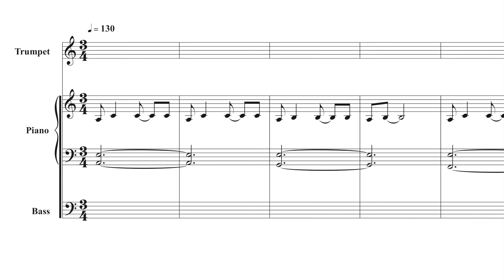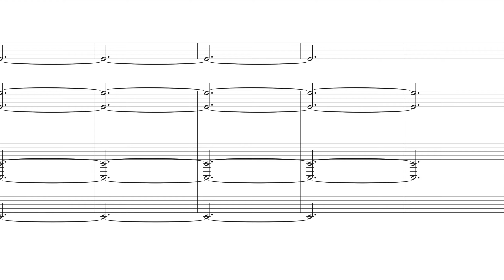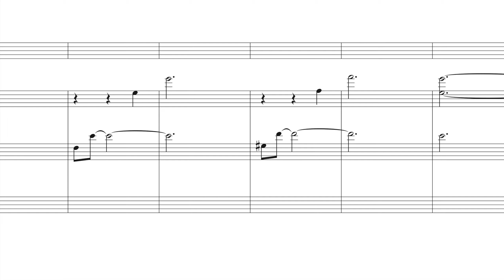Film Score Cue - "Old Habits Die Hard" (with Sheet Music)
"Old Habits Die Hard" Film Score Cue

This is the main theme from a recent film I scored. It features the amazing Gabriel Johnson on trumpet. I hope you enjoy following along with the sheet music!

Jordan Seigel is a pianist, film composer, and orchestrator based in Los Angeles, California.
Some of his various composition and orchestration credits include The Twilight Zone, The Lego Movie 2, and Ant-Man and the Wasp.